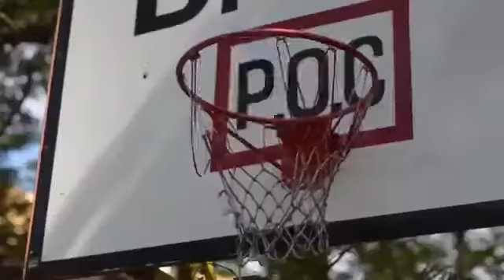Spot Publicitario JDV5K